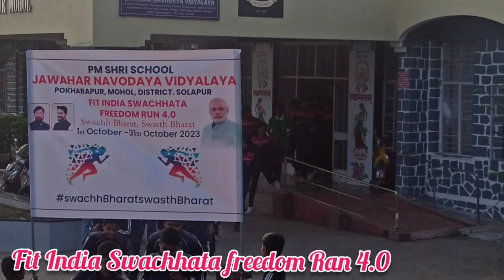Fit India Swachhata freedom Ran 4.0- PM SHRI School Jawahar Navodaya Vidyalaya Solapur